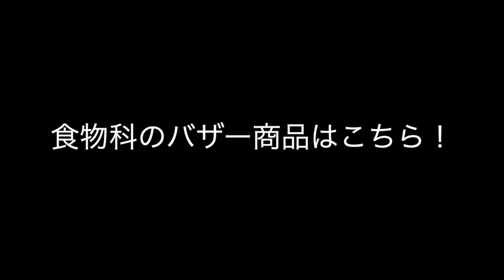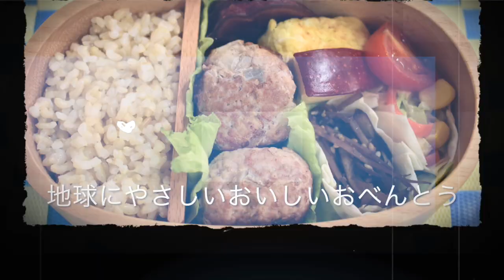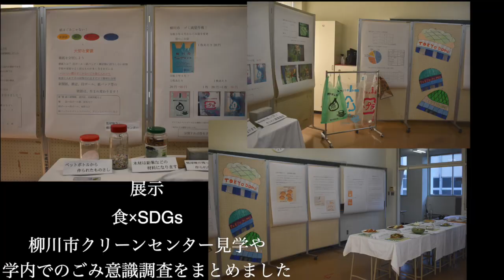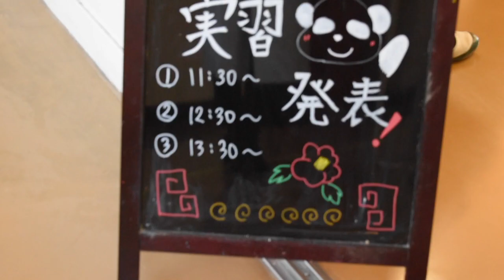2021文化祭(食物科)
11月に開催した文化祭より食物科についての動画です。
食物科では、食物科生徒が作ったバザー商品の販売やだし巻き卵の実演販売などの様子です。どうぞご覧ください。